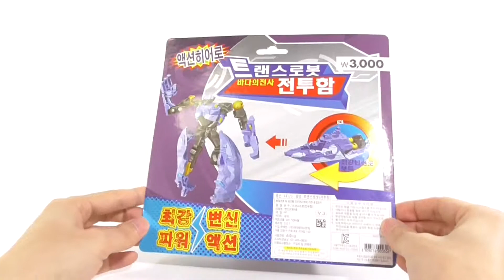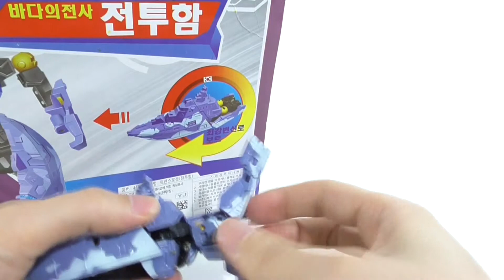[다이소] 3000원짜리 트랜스포머 전투함 (KO? Transformer Depthcharge)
This is not Transformers 2: Revenge of the Fallen Movie Scout class Depthcharge